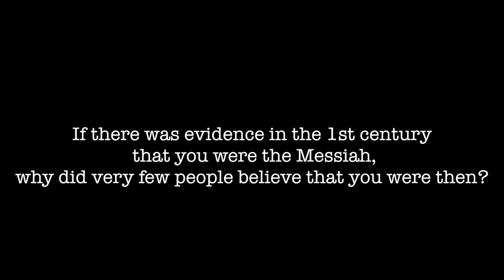Why did few believe you were the Messiah in the 1st century?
16. If there was evidence in the 1st century that you were the Messiah, why did very few people believe that you were then?

20121030 Jesus Identity S01Q16